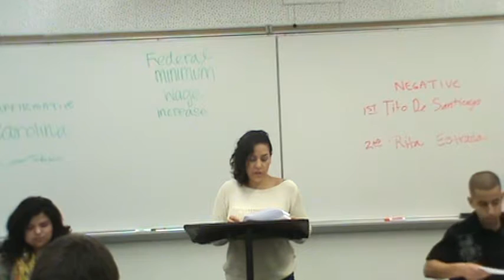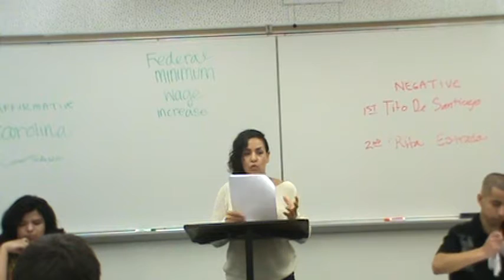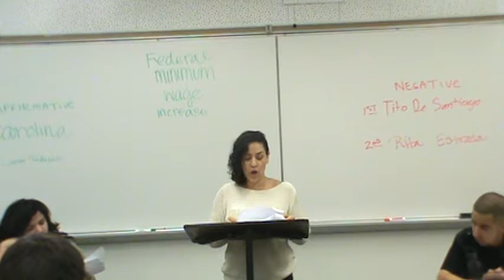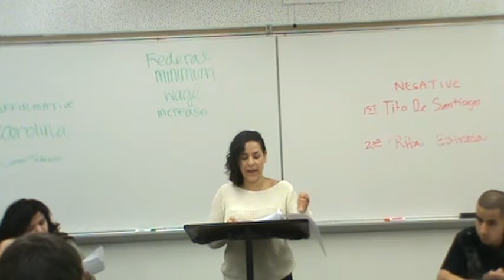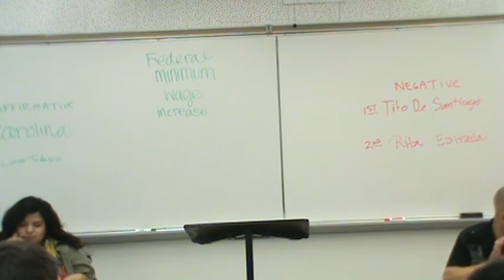2NR MW 2